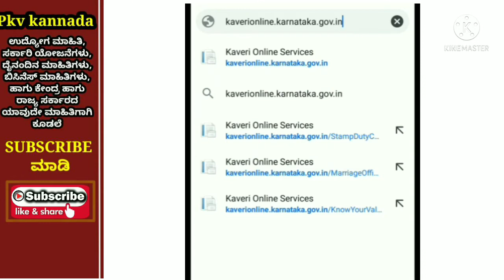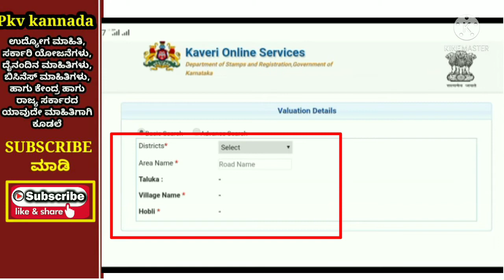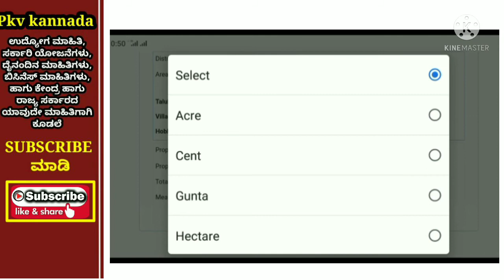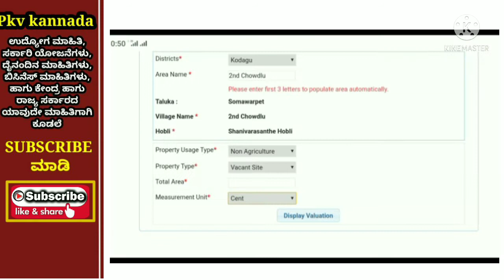ನಿಮ್ಮ ಜಾಗ,ಹೊಲದ ಮಾರುಕಟ್ಟೆ ಬೆಲೆ/ಸರ್ಕಾರಿ ಬೆಲೆ ತಿಳಿಯಿವುದು ಹೇಗೆ/know your property valuation/pkv kannada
ಪೋಸ್ಡ್ ಆಫಿಸ್ ಸೇವಿಂಗ್ ಸ್ಕಿಮ್ ನಲ್ಲಿ ಪ್ರತೀ ತಿಂಗಳಿಗೆ 9250/- ಪಡೆಯುವುದು ಹೇಗೆ ?

ಪೋಸ್ಟ್ ಆಫಿಸ್ ನಲ್ಲಿ ಪ್ರತೀ ತಿಂಗಳು ಆದಾಯ ಪಡೆಯುವ ಯೋಜನೆ/ ಅರ್ಜಿ ಸಲ್ಲಿಸುವುದು ಹೇಗೆ /

ಪೋಸ್ಟ್ ಆಫಿಸ್ ನಲ್ಲಿ ಫಿಕ್ಸ್ ಡಿಪಾಸಿಟ್ ಮಾಡುವುದು ಹೇಗೆ ?

ಅಸಂಘಟಿತ ಕಾರ್ಮಿಕರು ಪರಿಹಾರಕ್ಕಾಗಿ ಅರ್ಜಿ ಸಲ್ಲಿಸಿ

ಬಾರ್ ಲೈಸೆನ್ಸ್ ಪಡೆಯೋದು ಹೇಗೆ ?

ಗ್ಯಾಸ್ ಏಜನ್ಸಿ ಪಡೆಯೋದು ಹೇಗೆ?

ಪೆಟ್ರೊಲ್ ಬಂಕ್ ಓಪನ್ ಮಾಡೋದು ಹೇಗೆ ?

ಪೋಸ್ಟ್ ಆಫಿಸ್ ನಲ್ಲಿ RD ಖಾತೆ ತೆರೆಯೋದು ಹೇಗೆ ?

Note: This channel does not promote any illigal content.All content of this video is provided for  Education Purpose only.